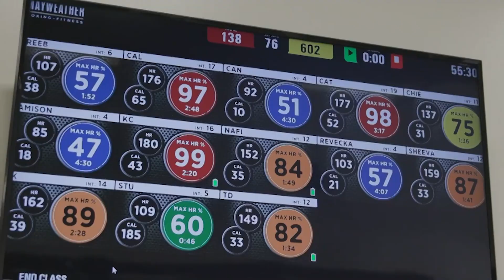Developing Lasting Business Relationships & Staying Hydrated w/Josh Norris | The O'SHOW #499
Josh Norris is a business leader, sales professional & host of "One More Round" podcast.

Josh discusses the benefits of using Regenerate IV, Rage In The Cage w/ Roland Sarria, experiences he's had as a business leader, growing up in Arizona, sports talk & so much more!